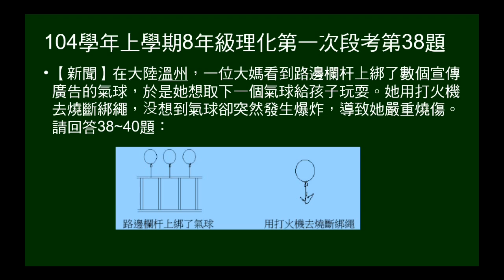104學年上8年級理化一段第38題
問會爆炸的氣球，氣球內所填充的氣體可能為何？